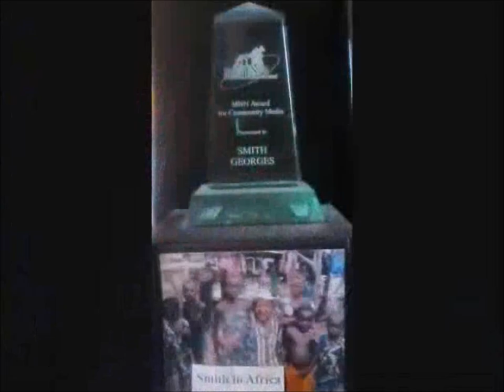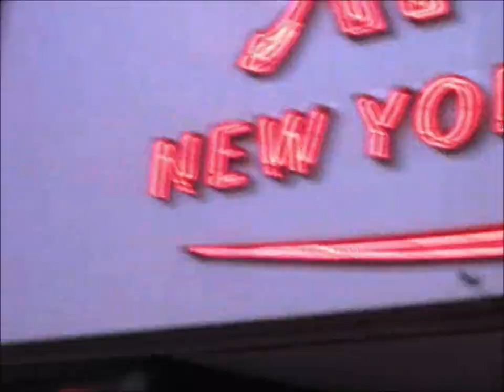R.I.P. - Anthony Bourdain in Haiti. Haitians Love You. Tribute by Smith Georges.